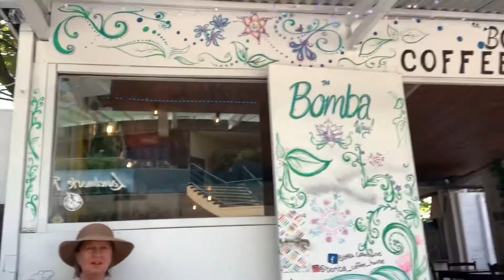Syd Jones | Flash Back | Troy Payne Talks with Greg about The late Syd Jones